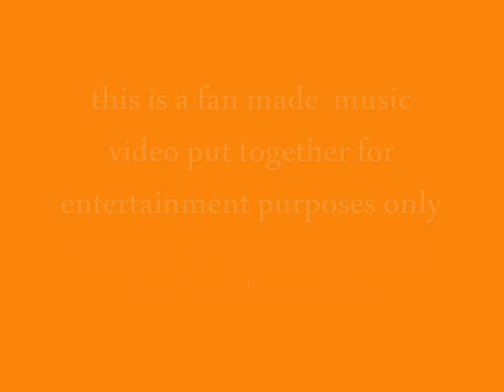ara galang (season 75)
pahabol po :))))